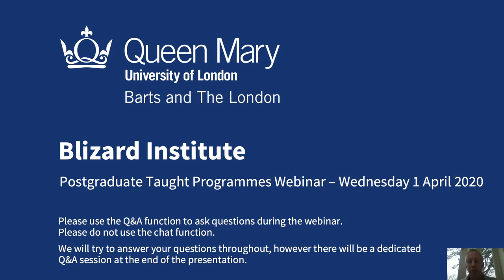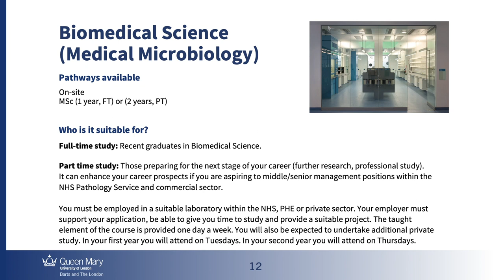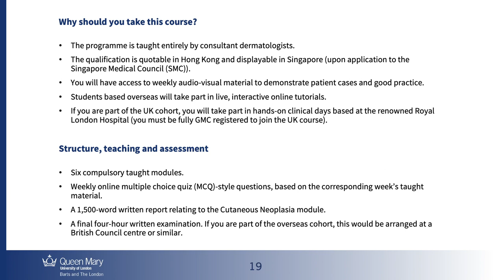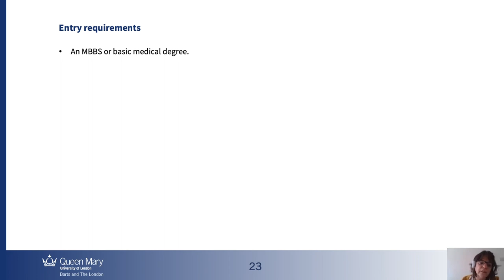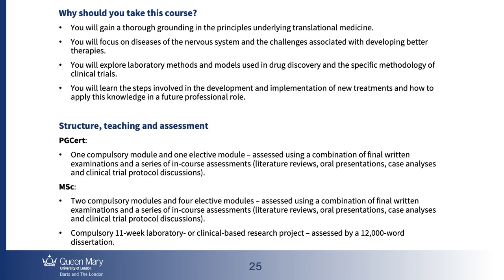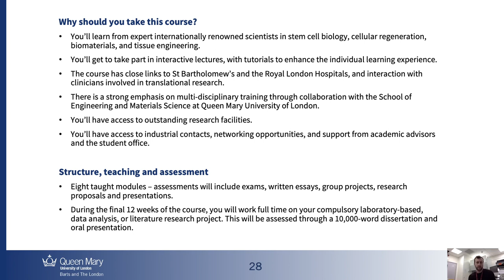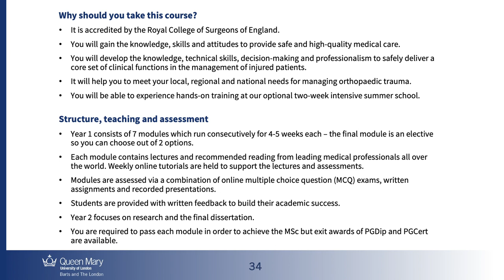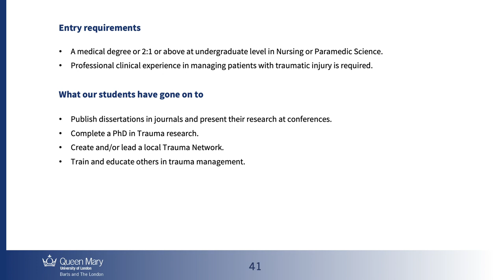Blizard Institute Postgraduate Taught Programmes Webinar - April 2020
Blizard Institute Director of Academic Development, Dr Jürgen Groet, provides an overview of the postgraduate taught programmes open for applications for September 2020 at the Blizard Institute.